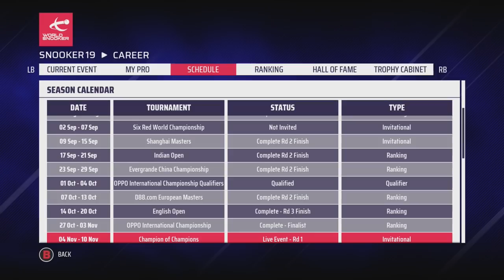CHAMPION OF CHAMPIONS | Snooker 19: Neil Robertson Pro Career (#28)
Snooker 19 is FINALLY here; today we continue the Neil Robertson Pro Career Mode with action from the Champion of Champions against Ryan Day in the opening round.